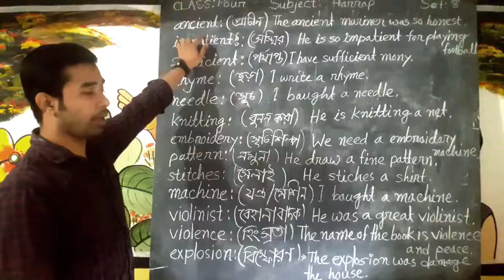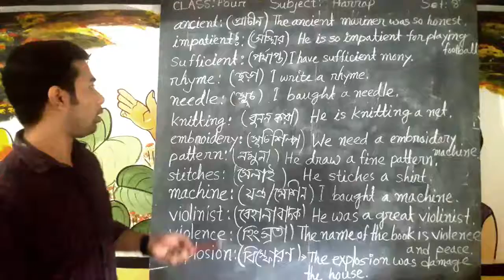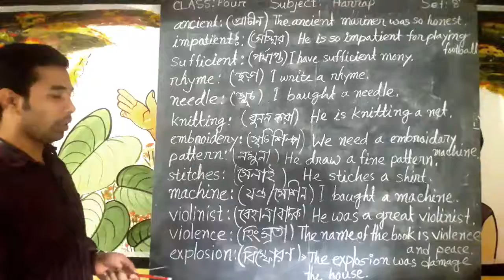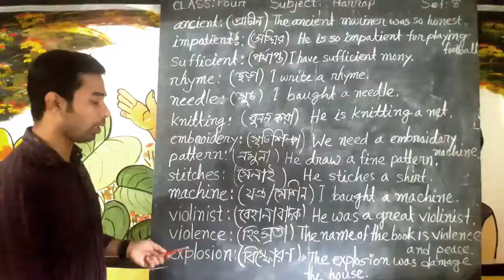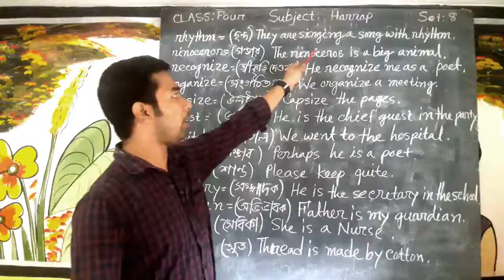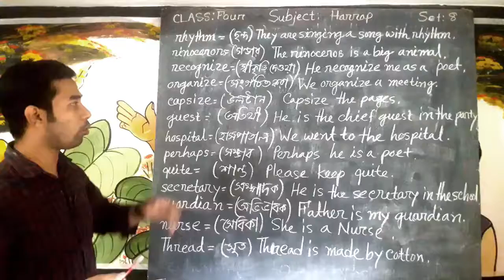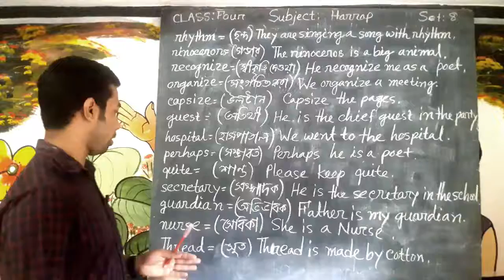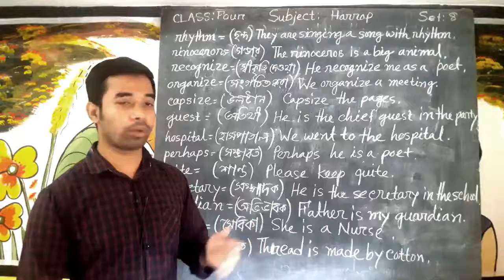Class Four Subject Harrap Set 8 Part 2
Shoykot Islam
Teacher
Radiant Pre-Learner School, Magura.